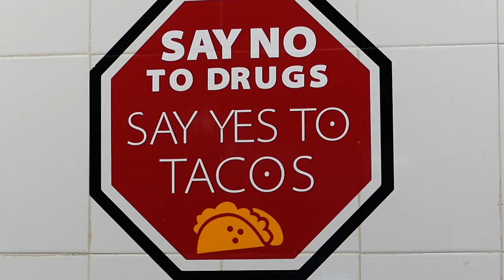Deep sea SNORKELING?! 30 FEET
Just another average teenager who is seeking adventure and thrill with some buddies.